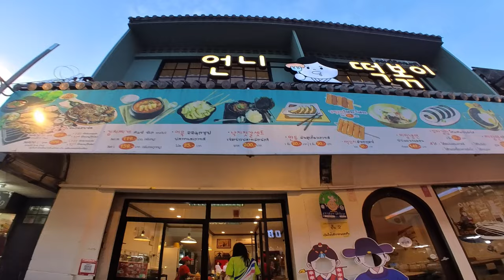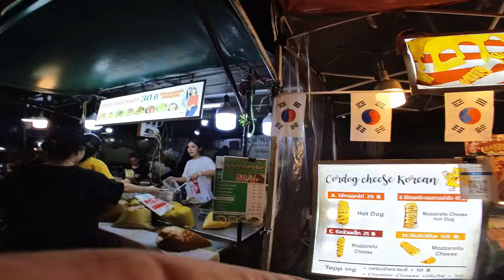Where is Surat Thani?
Surat Thani walk around food street

Welcome to Stoofler The Lost Aussie Youtube Channel.
How to Travel, Where to Travel and everything in between.
Finding a better way to share information to help each other travel once again.